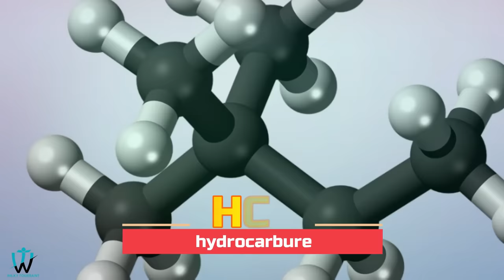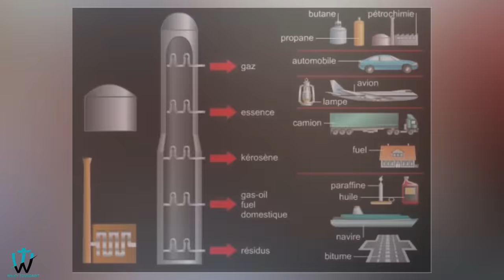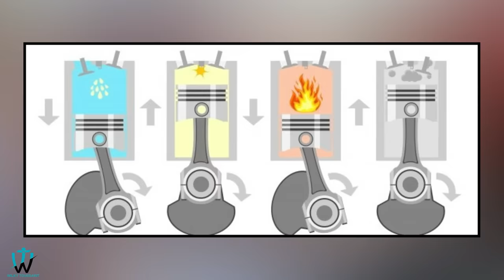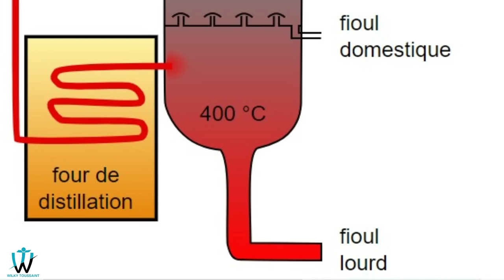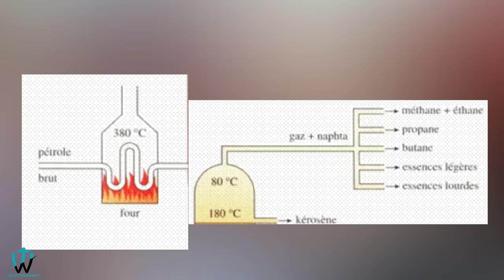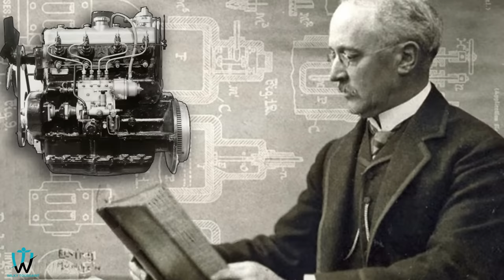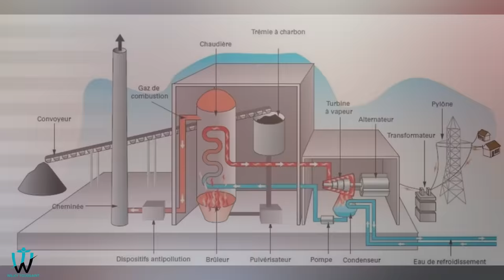San li Ayiti bloke,Etazini bloke ann di tout mond lan ap tèt anba